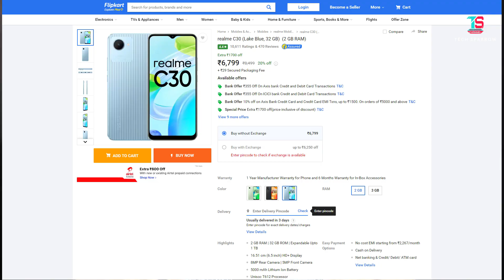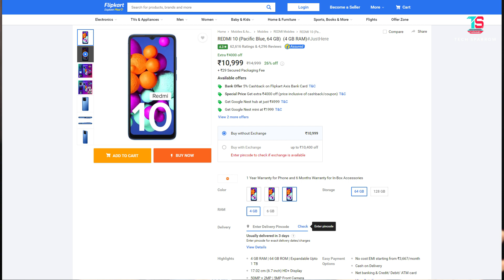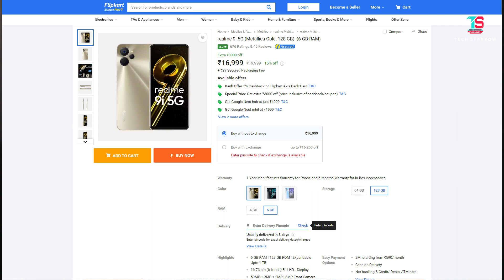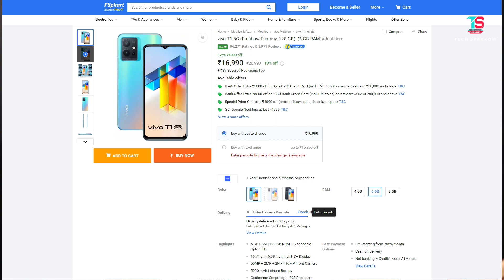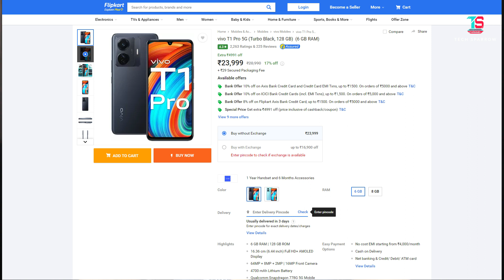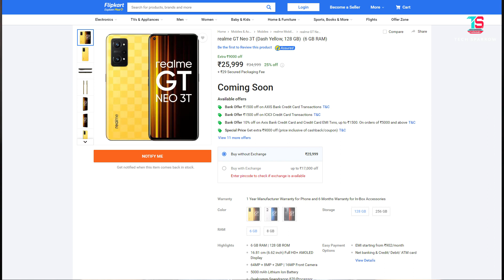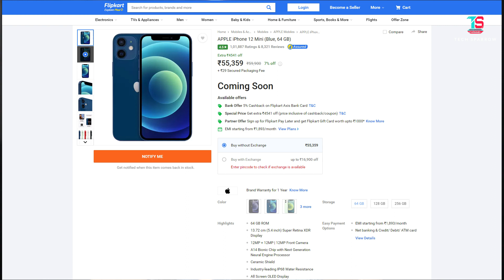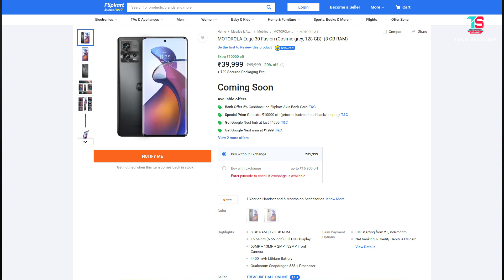Flipkart Big Billion Day Sale 2022 Mobile Offers 6000 - 50000 Top 20 Best Mobiles Tech Sparrow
Tech Sparrow is a science & technology channel. It has been established to provide tech news and bring new technology information to Telugu people.

On this channel, you can see the latest tech news, reviews on the best budget smartphones and gadgets, unboxing mobiles, TVs, speakers, computers, laptops, etc., as well as updates on the latest technology that enhances our daily lives.

As well as guiding those who want to buy a TV, mobile, computer and all electronic home appliances, I will give you valuable information through videos on what to look for when buying them and suggest the best products in them.

Earn Money From Tech Sparrow Channel - Free Money Earn from YouTube Videos.
Friends support me: (These are the affiliate links,  whenever you buy a product using the below links, I can get a small commission, which will help me to make more useful videos for you).

My Studio Gear:
LG 32 inch QHD 2K Monitor
LG 22 inch Gaming Monitor
Canon EOS 200D II
Canon EF 50mm f/1.4 USM Prime Lens
Benro Tripod
Zoom H1N Mic
Boya BY-M1 Mic
RODE VMGO Video Mic
Bluedio T2s Turbine Headset
Sonia 3 Step Studio Lights
JBL Mic
Budget Mobile Tripod
My PC Configuration:
Ryzen 5 3600X
16GB DDR4 RAM
MSI MPG B550 Gaming Plus Motherboard
500GB NVMe PCIe M.2 SSD
120GB SSD
1TB HDD
PSU 650W
Graphics Card for Video Editing
Graphics Card
MX Master 3 Wireless Mouse
Logitech K480 Wireless Multi-Device Keyboard
HP Laserjet Pro M1136 Printer

Software used for video creation:
Operating System: Windows 10,
Pre-production: Adobe After Effects CC 2020,
Post-production: Adobe Premiere Pro CC 2020,
Audio Editing: Adobe Audition 2020
Thumbnail by: Adobe Photoshop CC 2020.